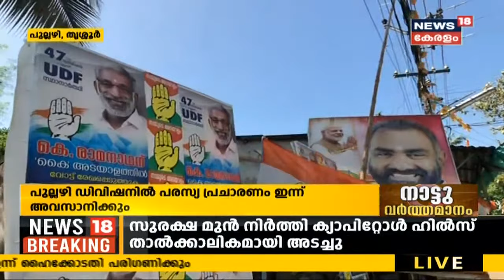Kerala News Updates | നാട്ടുവർത്തമാനം | Naattu Varthamaanam - Latest Local News | 19th January 2021